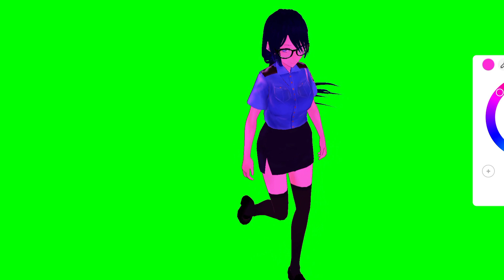蟻ヶ谷３Dバージョンアップ版2023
Vtuberのモデルをバージョンアップしました！
【新刊発売しました！】
ヤクザと目つきの悪い女刑事の話　番外編６【試し読み公開中！】
モンスターズ・ベーコン【試し読み公開中！】

🎉ヤクザと目つきの悪い女刑事の話シリーズ発売中！🎉
ヤク目番外編

紙の本が欲しい人は、こちら!
pixivBOOTH
＼ヤク目コミックス2巻発売！／
⬇️原作シリーズ発売中
⬇️原作シリー ズ　番外編

⬇️KADOKAWAからヤクザと目つきの悪い女刑事の話書籍化しました！

✨【English version】Arrested Love -The story of a YAKUZA and a Evil-eyed Female detective-✨
🔽1

 SPECIAL CASES CHAPTER1～3
🔽pixivBOOTH
Arrested Love -The story of a YAKUZA and a Evil-eyed Female detective-
🔽1

✨ヤクザと目つきの悪い女刑事の話紙の本ほしいかたこちら✨

⬇️音楽配信中！
【EP】恋するマル暴はぐれもの【ヤク目】

⬇️Twitte（週１で漫画を更新しています！）

⬇️note（個人のクリエイターや漫画家に向けて　経験談やノウハウとか描いたりしてます！）
⬇️コミティア・コミケ等で出した同人誌　通販ページ

⬇️過去連載作品
⬇️カイダンにっき
⬇️あなたの勇者浮気してますよ
⬇️君の終わりに何度でも°
⬇️悪役令嬢後宮物語
⬇️九龍葬査回奇録

活動支援よろしくお願いします！
For those who support us for 1000 yen or more, we will credit your name on the next issue of our coterie magazine!
１０００円以上支援してくれた方へ、次回発行する同人誌にお名前クレジットします！

⬇️pixivFANBOX（月500円であとがきやネームなど全記事閲覧できます！１０００円で次回発行する同人誌にお名前クレジットします！）

以下URLにて切り抜きガイドラインを公開しております。